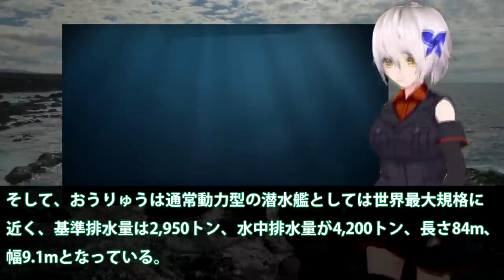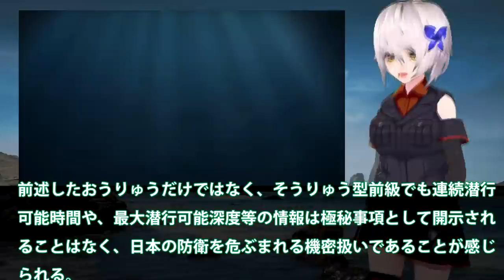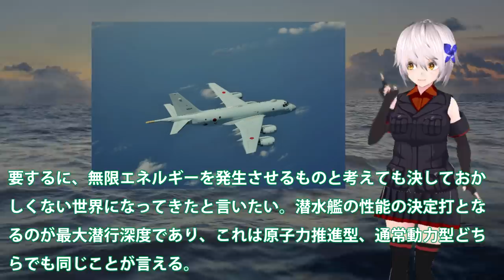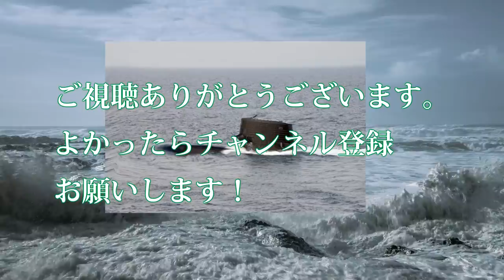海上自衛隊潜水艦の潜航深度は世界でトップクラス！日米の最新鋭潜水艦技術は極秘？中国の原子力潜水艦はまだまだ・・・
引用・転載「出典：海上自衛隊ホームページ」
引用・転載「出典：航空自衛隊ホームページ」
引用・転載「出典：陸上自衛隊ホームページ」

【艦Tube】潜水艦の訓練に潜入してみた！